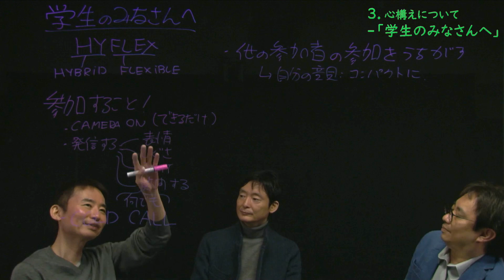WBS 新入生向け教員座談会 ③-1 学生のみなさんへ（参加方法・他の参加者との議論について）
本動画は、新入生に向けたメッセージを、一般公開しています。
教員から新入生の皆様に伝えたいメッセージや、WBSでの学び方について紹介しています。
是非ご覧ください。（※本動画はPart-3の前編です。先にPart-1・Part-2をご覧ください。）

③学生のみなさんへ

【登場教員】
◆菅野寛教授